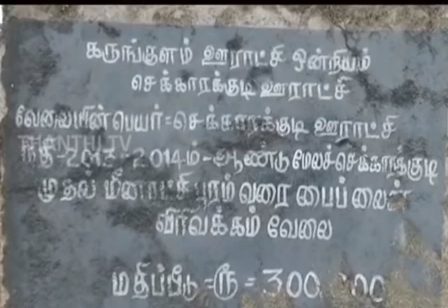ஒருவர் மட்டுமே வசிக்கும் வினோத கிராமம்! | Tamil village | Tamil trending News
ஒருவர் மட்டுமே வசிக்கும்வினோத கிராமம்! | Tamil village | Tamil trending News | Tamil trending video | Today trending